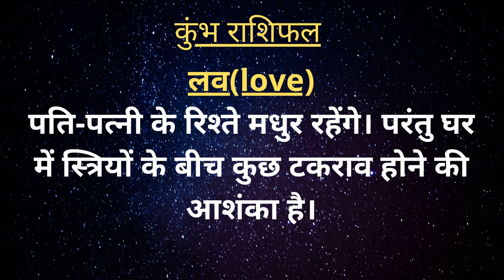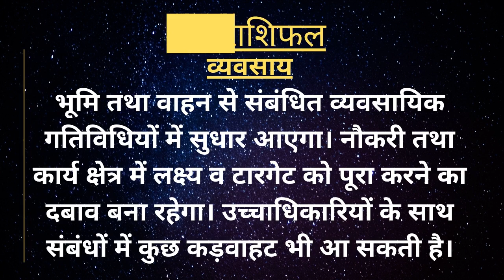23 September | Aaj Ka Rashifal |आज का राशिफल Today Horoscope मेष से मीन Daily Rashifal Nainesh joshi